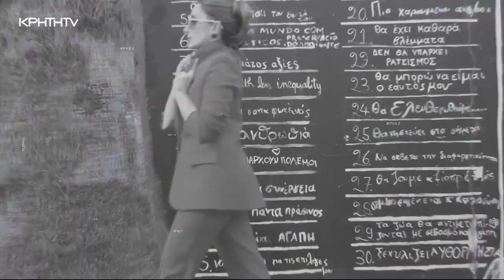Η Ζωή είναι Ωραία | 03/06/2023